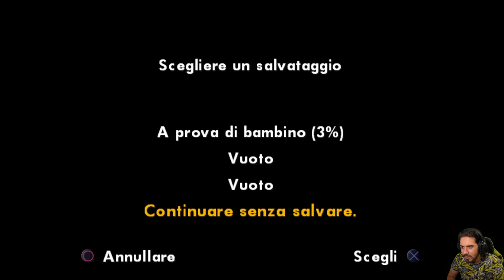L'Era Glaciale 3: L'alba dei Dinosauri [PS2] - 02 - A Prova di Bambino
HI HI People of Youtube! Bentornati su "L'era Glaciale 3" per Playstation 2!